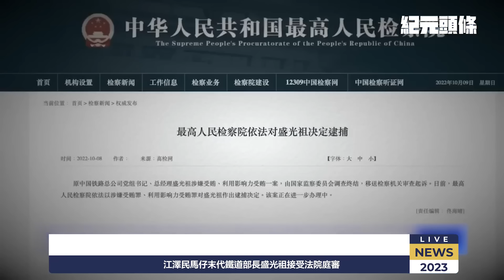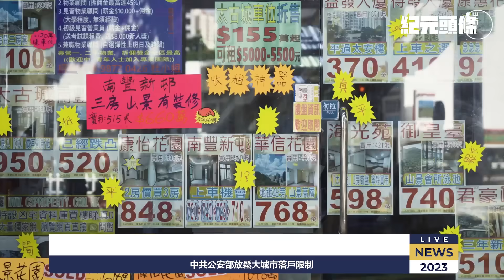錢和遊客都不願來中國；江澤民馬仔前鐵道部長盛光祖被庭審；東部戰區空軍司令在清洗軍隊之際換人；中共公安部放鬆城市落戶限制；中國大陸洪災亂象頻發；【2023.08.05紀元頭條】